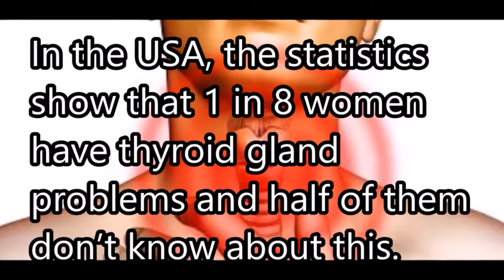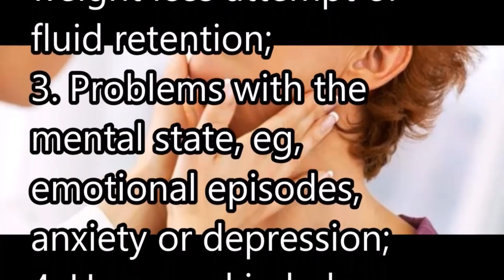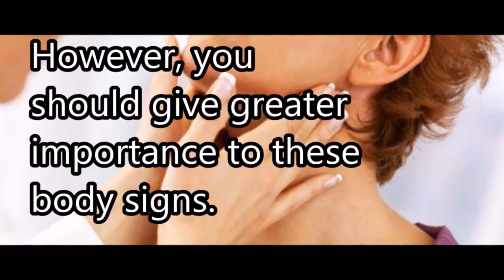10 signs you have thyroid problems